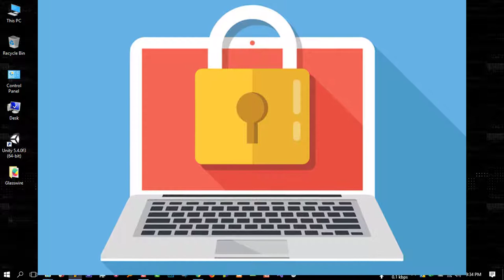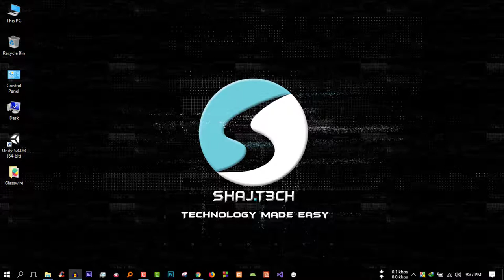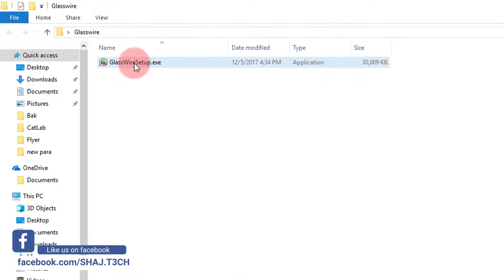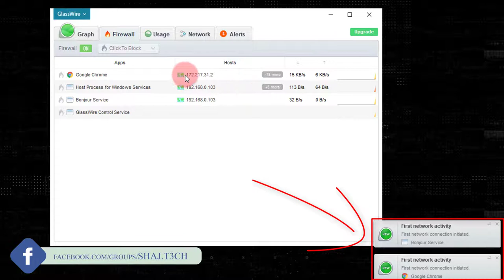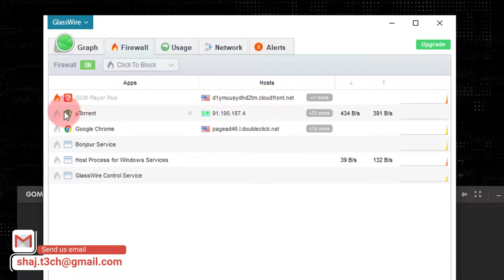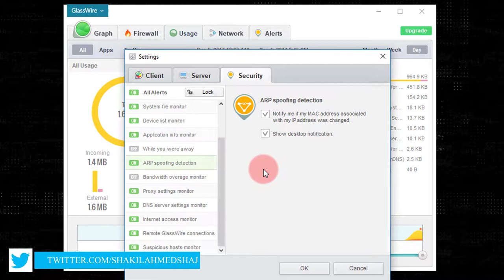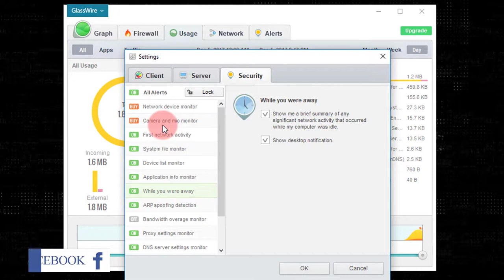Monitor All network traffic and connections from anything easily live (Bangla)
Want to monitor all your network traffic connection realtime live?
Want to monitor all the device connection, DNS server change, host file change?
Want to monitor your webcam connection status?

Here in this video I have shown how to Monitor All network traffic and connection from anything easily live in full bangla.